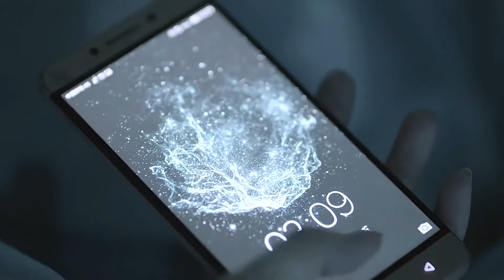千千万万----深海鱼子酱 一首好听的伤感歌曲催人泪下（这是千千万万万万千千个日夜是我对你说不尽的思念）Chinese Sad Songs